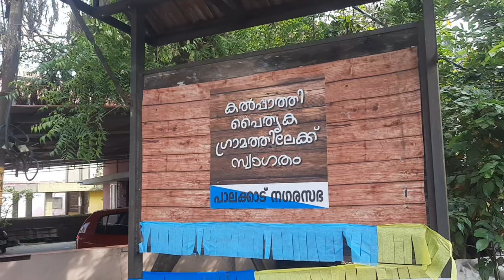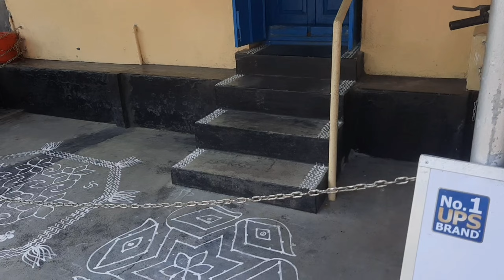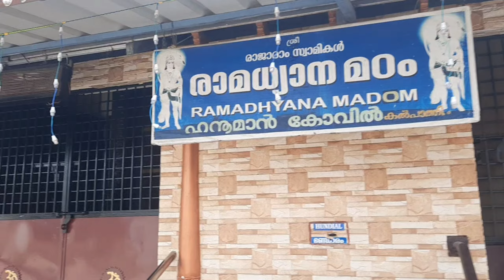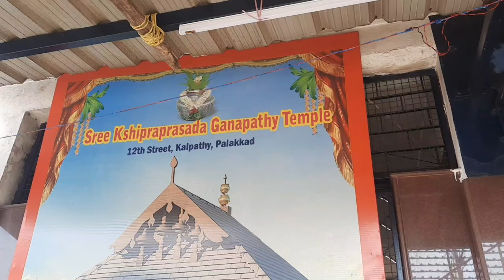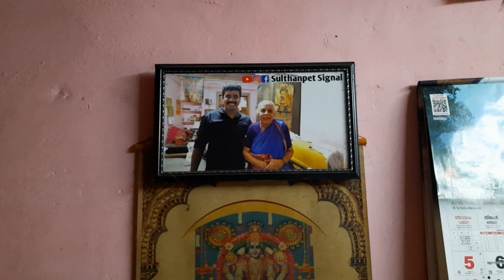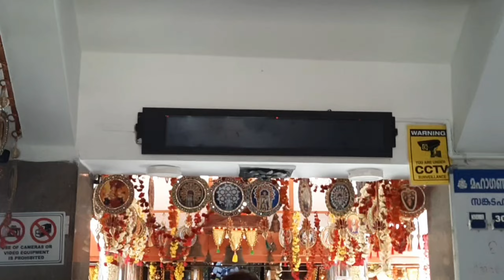Meet 86 yrs Old ACHAR MAAMI I Kalpathy Ratholsavam 2023 l അറിഞ്ഞ കാര്യങ്ങളും നിങ്ങൾ അറിയേണ്ടതും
കൽപാത്തി രഥോത്സവം കാലത്തിന്റേയും സ്ഥലത്തിന്റേയും സീമകൾ ഇല്ലാത്ത ഒരു പൈതൃകത്തിന്റെ ഭാഗമായാണ് ആഘോഷിക്കപ്പെടുന്നത്. 1975 വരെ പാലക്കാട് രാജവംശമായിരുന്നു ഉത്സവം നേരിട്ട് നടത്തിയിരുന്നത്. പിന്നീട് ജനകീയ സമിതികൾ ഏറ്റെടുത്ത് നടത്തിവരുന്നത് ചരിത്രം.

പുരിയിലെ ജഗന്നാഥസ്വാമി ക്ഷേത്രത്തിലെ രഥോത്സവത്തോട് ഒട്ടേറെ സാമ്യത പുലർത്തുന്ന ഒരു രഥോത്സവമായി കൽപ്പാത്തി രഥോത്സവം ആഘോഷിക്കപെടുന്നു. ഈ വർഷവും നവംബർ 14, 15, 16 എന്നീ 3 ദിവസങ്ങളിൽ വളരെ വിപുലമായി തന്നെ വിവിധ പരിപാടികളോടെ ആഘോഷിക്കപ്പെടുന്നു

കൽപ്പാത്തിയുടെ ചരിത്രവും ഇന്നത്തെ സവിശേഷതകളേയും കുറിച്ചു ഒരെത്തിനേട്ടം നടത്തിയാൽ, പ്രാചീന തമിഴ് ഗ്രാമങ്ങളുടെ സ്വഭാവ വിശേഷങ്ങളും ആചാര മര്യാദകളും ഇന്നും നിലനിർത്തിപോരുന്നുവെന്ന് കാണുവാൻ സാധിക്കും. കല്പാത്തിയിലെ പ്രധാന ക്ഷേത്രം ശ്രീ വിശ്വനാഥ സ്വാമി ക്ഷേത്രമാണ്. 1425 ൽ ഇട്ടി കോമ്പി അച്ചൻ പണി കഴിപ്പിച്ചതാണ് പ്രസ്തുത ക്ഷേത്രം. ഇവിടെ നടക്കുന്ന രഥോത്സവം തന്നെയാണ് ഈ  ഗ്രാമവീഥികളെ ലോകപ്രശസ്തിയിലേക്ക് എത്തിക്കുന്നത്.

 ഉത്തരേന്ത്യയിലെ വാരണാസിയിലെ ശ്രീ കാശി വിശ്വനാഥ ക്ഷേത്രത്തിന് സമാനമായി കാണപ്പെടുന്ന ഇവിടത്തെ വിശ്വനാഥ സ്വാമി ക്ഷേത്രവും അപ്പുറം കാണുന്ന മാട്ടുമന്തയിലെ ശ്മശാന പ്രദേശവും കാരണം 'കാശിയിൽ പാതി കൽപ്പാത്തി' എന്ന ചൊല്ല് തികച്ചും അന്വർത്ഥമാകുന്നു. രഥോത്സവത്തിന്റെ ഭാഗമായി വിവിധ അയൽഗ്രാമങ്ങളായ ചാത്തപ്പുരം, പഴയ കല്പാത്തി, പുതിയ കല്പാത്തി, മന്തക്കര എന്നീ ഗ്രാമ രഥങ്ങളുടെ സംഗമ സ്ഥാനം കൂടിയാണ് ഈ ശിവക്ഷേത്രം.

കർണ്ണാടകസംഗീതത്തിന്റെ വളർച്ചയ്ക്ക് പാലക്കാട് സംഭാവന ചെയ്തിട്ടുള്ള അമൂല്യ നിധികളായ ചെമ്പൈ വൈദ്യനാഥ ഭാഗവതർ, പാലക്കാട് മണി അയ്യർ, എം.ഡി.രാമനാഥൻ എന്നീ മഹാപ്രതിഭകളെയും അവരെ തുടർന്ന് ഈ രംഗത്ത് വ്യക്തി മുദ്ര പതിപ്പിച്ച സംഗീതഞ്ജരുടേയും സവിശേഷമായ സംഗീതാലാപന സമ്പ്രദായത്തെ അനുസ്മരിക്കുക എന്നതു കൂടിയാണ് കൽപ്പാത്തി ദേശീയ  സംഗീതോത്സവത്തിന്റെ പ്രസക്തി.